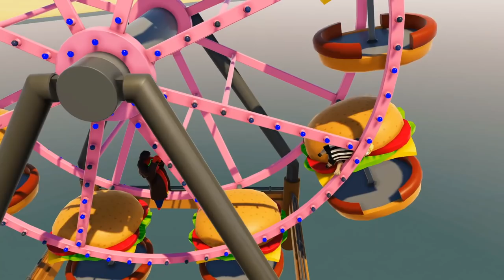Nerd³ Fights His Parents - Gang Beasts - 24 Jul 2018